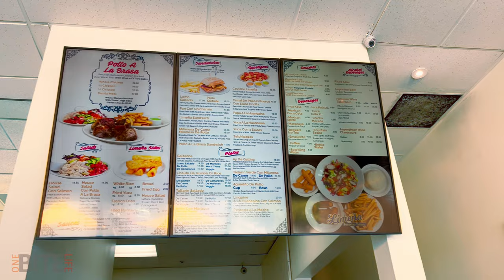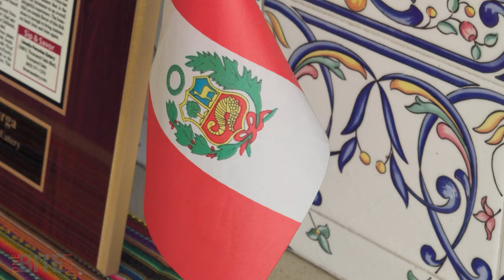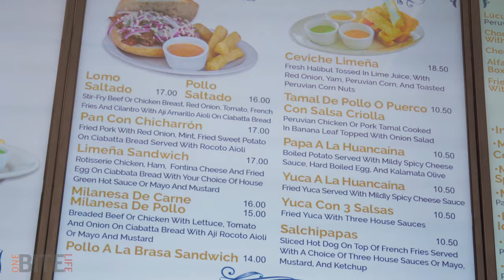A Taste of Peru: Lomo Saltado, Ceviche & Arroz Con Mariscos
Owner Ruben Burga and Chef Joshua Burga, the father/son team behind Limeña Peruvian Eatery,
give an inside look at how they make their signature dishes including the classic Lomo Saltado, the fresh and flavorful Ceviche, and the seafood-packed Arroz Con Mariscos. From marinating the meat to preparing the tangy Leche de Tigre for the Ceviche, you'll learn about the traditional techniques and ingredients used in Peruvian cuisine. Whether you're a seasoned fan or new to Peruvian food, this video is sure to make your mouth water and inspire you to try these dishes for yourself.